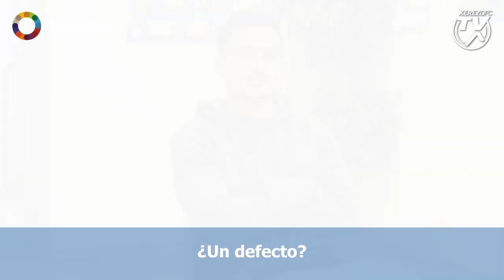Conociendo a: Marc Fraile